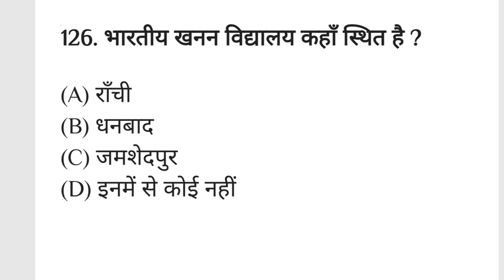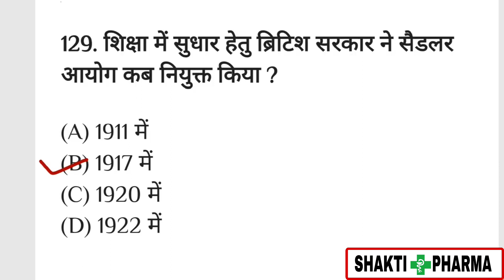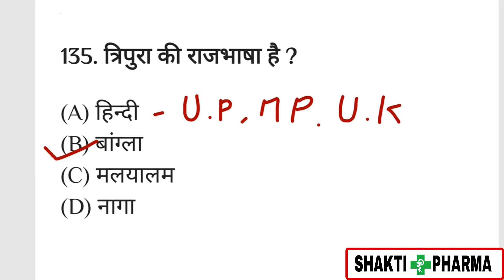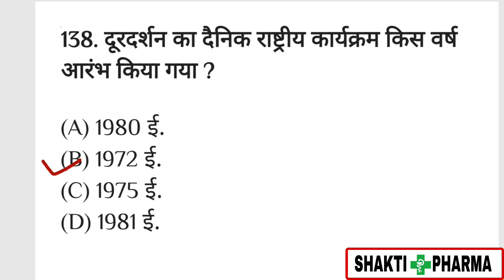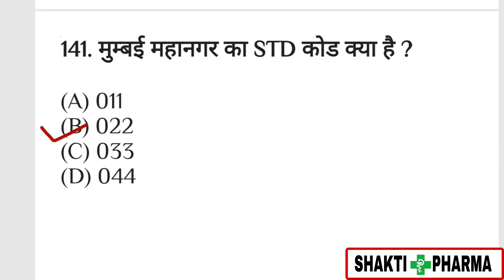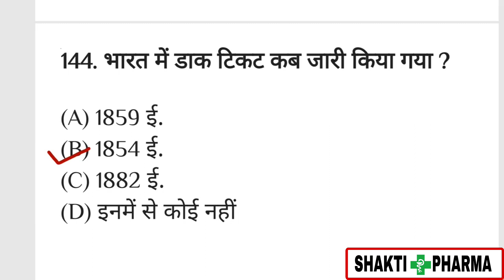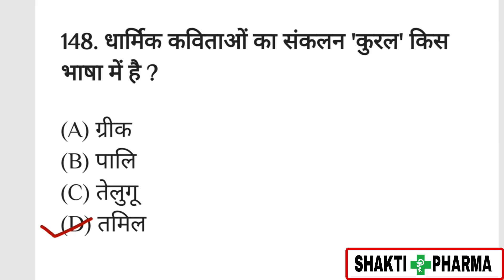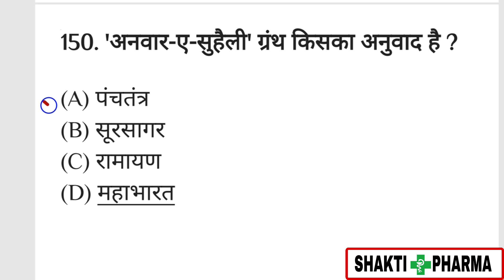General Knowledge MCQ || Part 05 || Non Technical Part of Various Pharmacist Exam || ITBP G.K. MCQ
General Knowledge MCQ || G. K. MCQ || Non Technical Part of Various Pharmacist Exam || ITBP MCQ